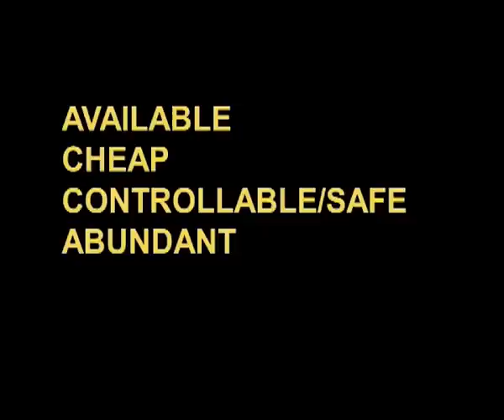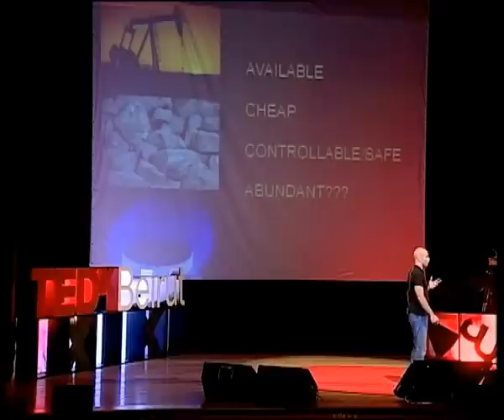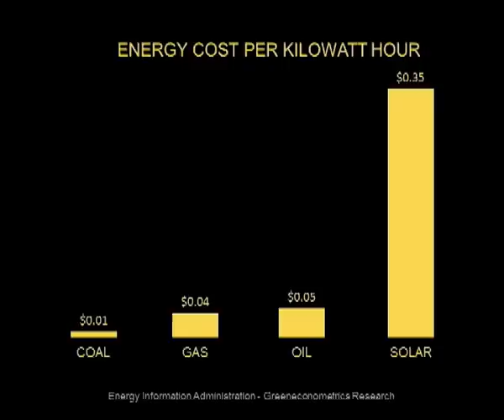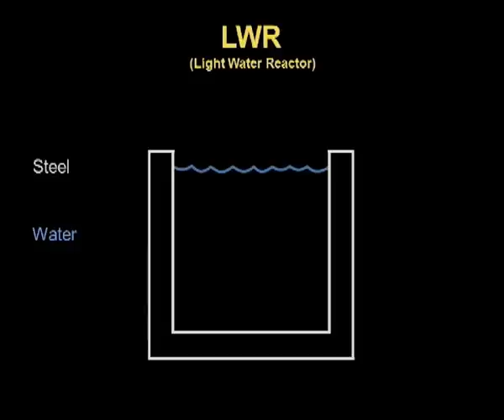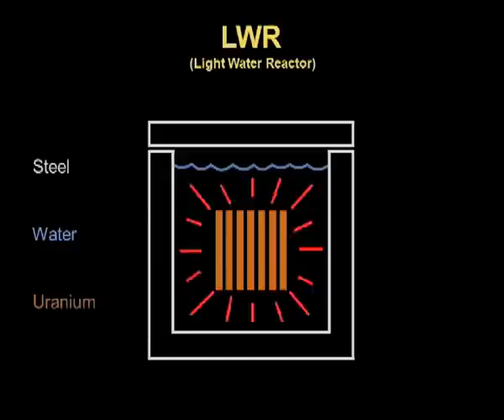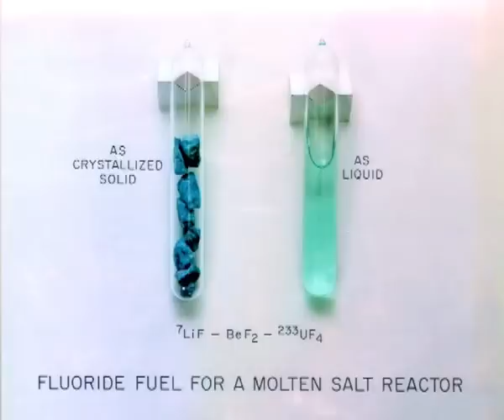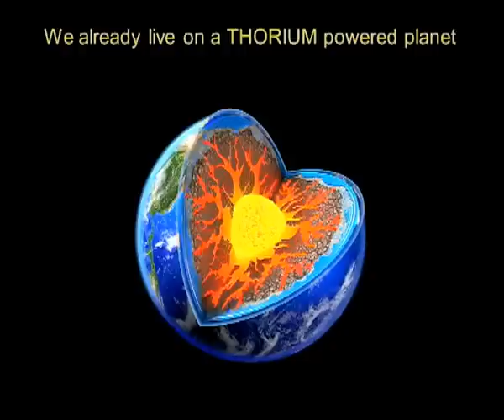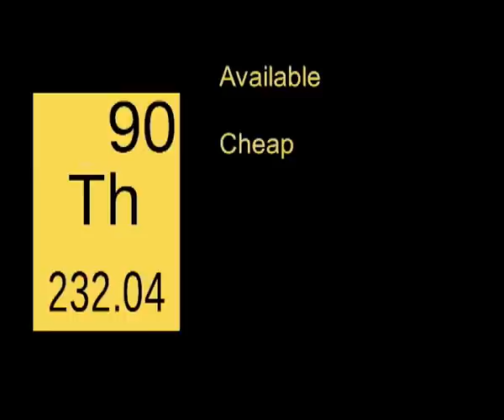How Thorium can save the world: Salim Zwein at TEDxBeirut 2012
Staunch environmentalist, Salim Zwein informs us on Thorium; a cheap, efficient, clean and abundant energy source with the capacity to replace Uranium as a nuclear fuel, and turn the nuclear industry into a safe, environmental alternative.

F: Salim Zwein
T: @SalimZwein
S: salimzwein